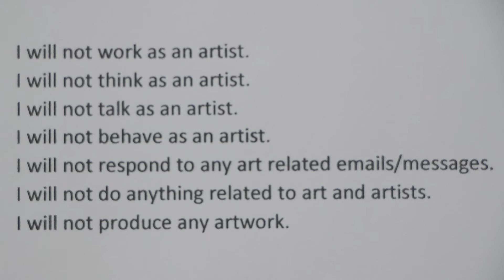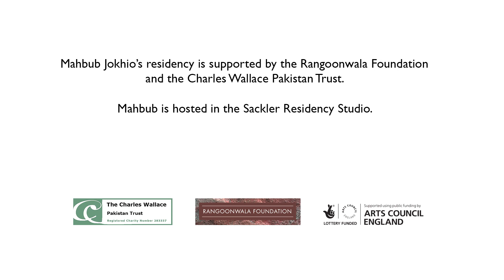Artist in Residence: Mahbub Jokhio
Mahbub Jokhio (Pakistan) is in residence at Gasworks from 2 October - 18 December 2017.

Mahbub Jokhio’s work considers the nature of images; their claims to objectivity and ability to manipulate meaning and perception. Working in various mediums, he questions image production and reception through subjects ranging from history and religion to love and violence. These investigations often incorporate irony, dark humour and self-referential critiques that locate and decode the image’s capacity to mediate reality.

At Gasworks Mahbub will continue his inquiry into the capacity of images to deceive and their ability to ‘lie truthfully’. This investigation will consider his status as a foreign artist, as well as an insider observer/reader of images in London.

Mahbub Jokhio’s residency is supported by the Rangoonwala Foundation and the Charles Wallace Pakistan Trust. He is hosted in the Sackler Residency Studio.